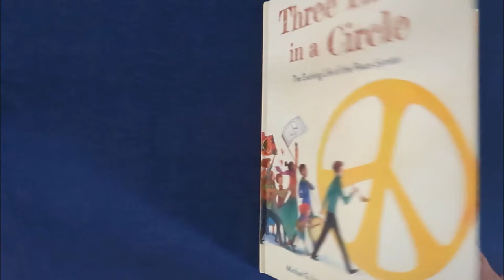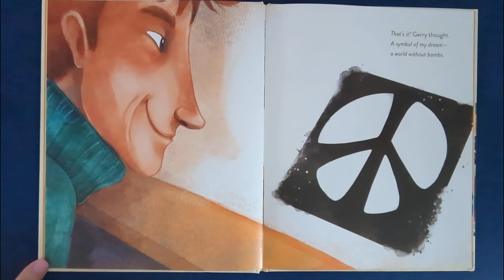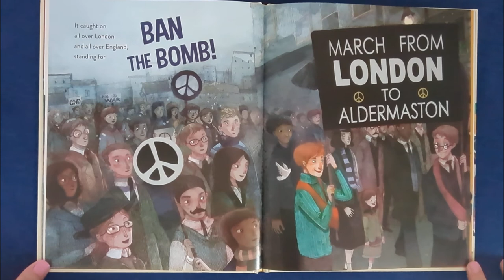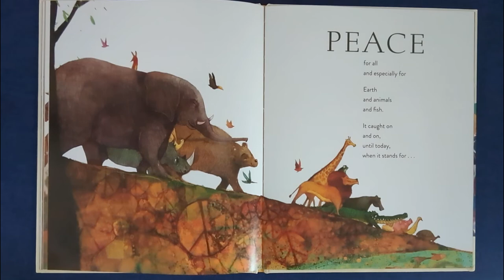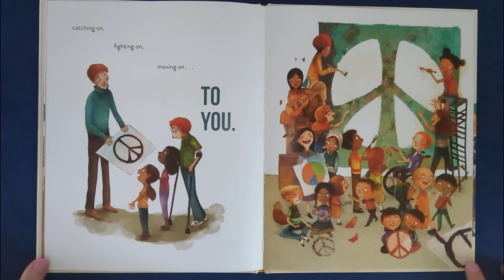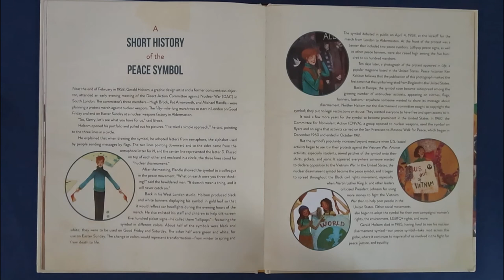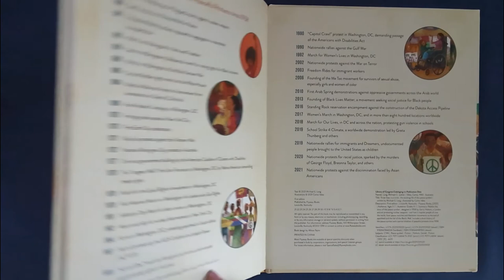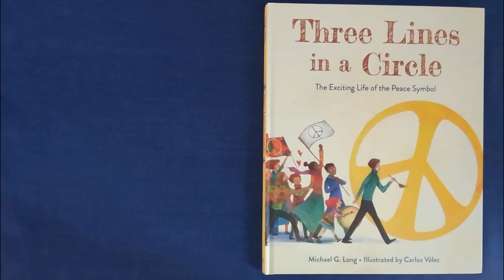Three Lines in a Circle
The Exciting Life of the Peace Symbol
by Michael G. Long
Illustrated by Carlos Vélez